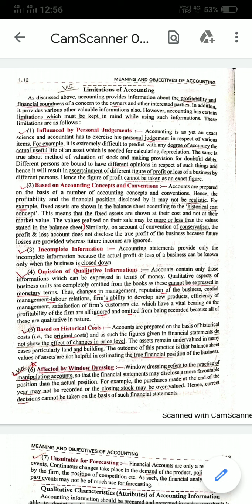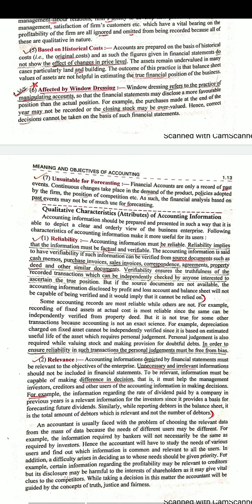Nature and Objectives of Accounting (part -4)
SAVINDER KAUR